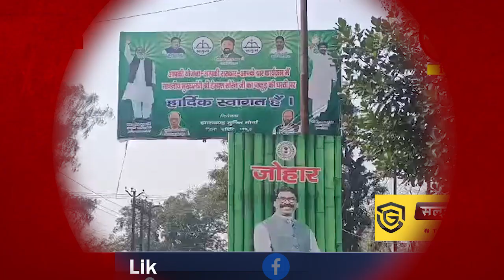Pakur में शनिवार को CM Hemant Soren का कार्यक्रम, तैयारियों में जुटा प्रशासन